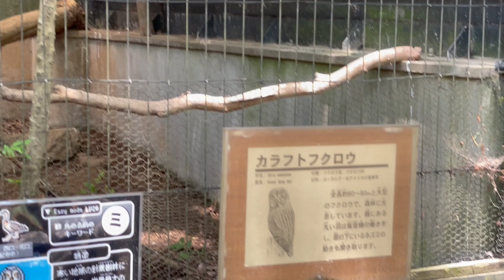カラフトフクロウさん 千葉市動物公園にて 2023年5月27日 IMG 5656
千葉市動物公園
2023年5月27日